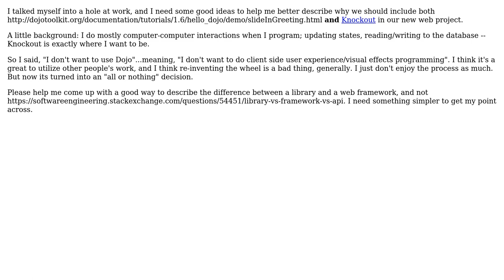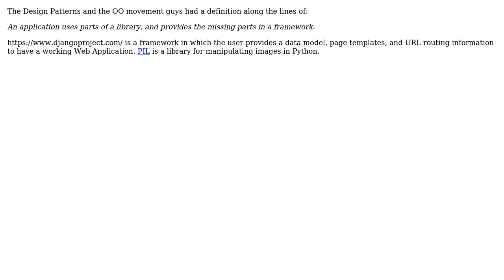Software Engineering: Describing the Difference Between Web Library and Web Framework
With thanks & praise to God, and with thanks to the many people who have made this project possible! | Content (except music & images) licensed under CC BY-SA | Music | Images & others | With thanks to user Robert Harvey user Droogans user Apalala and the Stack Exchange Network Trademarks are property of their respective owners. You are responsible for your own actions.